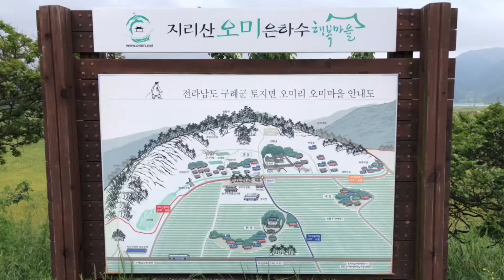나눔의 정신, 운조루 타인능해